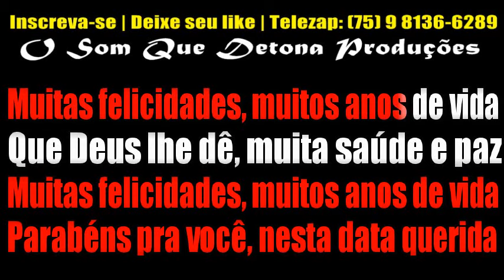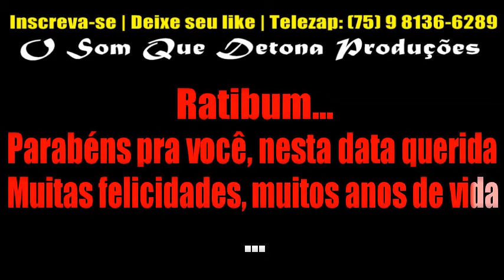KARAOKÊ DE ARROCHA - PARABÉNS PRA VOCÊ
PRODUÇÃO: O SOM QUE DETONA
TECLADO: YAMAHA PSR E443 - SAMPLES KONTAKT DEVINHO NOVAES MODIFICADO ﾠ
ﾠ